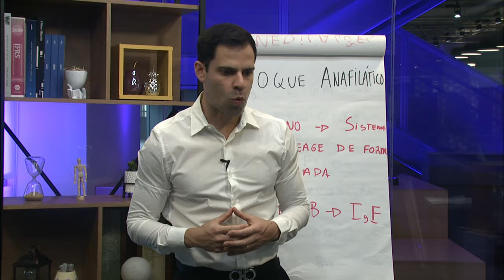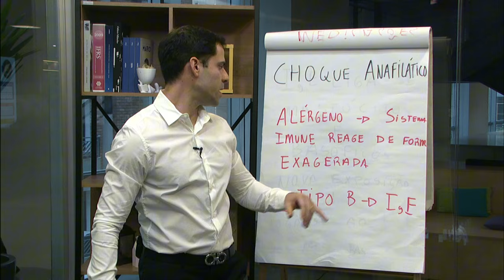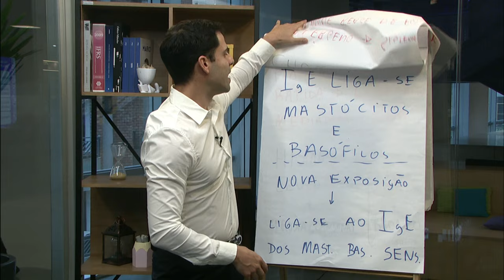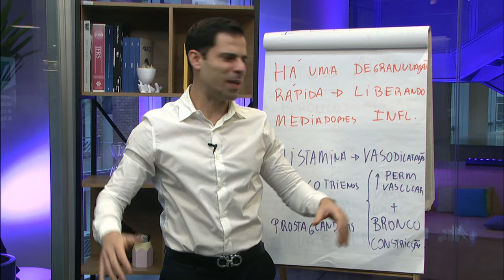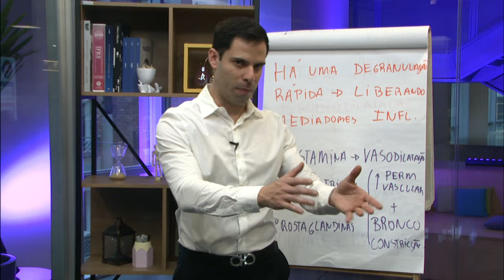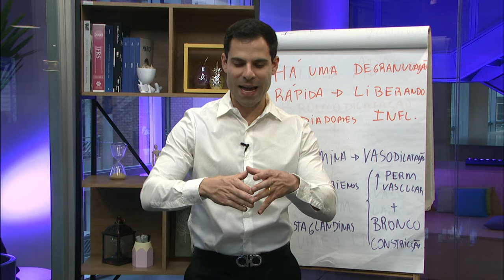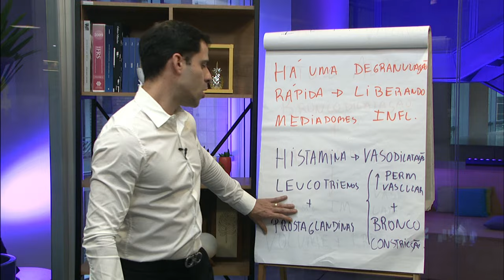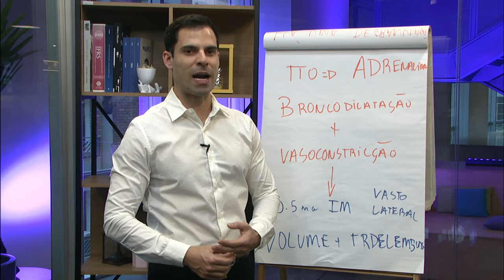Choque Anafilático : Qual a diferença entre alergia, anafilaxia e choque anafilático?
Olá! Sou o Dr. Guilherme Neif, médico cardiologista. Neste vídeo, vamos esclarecer as diferenças entre alergias, anafilaxia e choque anafilático, condições que podem ser críticas para a saúde.

O que Você Vai Aprender:

Alergias: Sintomas comuns e alérgenos frequentes.

Anafilaxia: Como identificar essa reação severa.

Choque Anafilático: Sinais de emergência e como agir rapidamente.

Compreender essas condições pode salvar vidas. Deixe seus comentários abaixo!